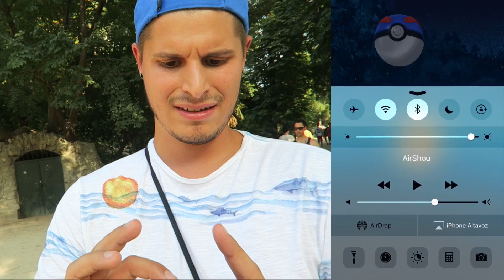LOCURA POKEMON GO EN EL RETIRO | CACHO01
-Hoy me he venido hasta El Retiro en Madrid donde como veis prácticamente esta jugando a Pokemon Go!!! Es una locura y podeis encontrar Pokemon muy raros.
*Recuerda con el codigo "cacho" descuentazo!